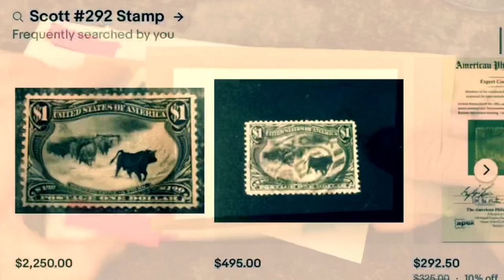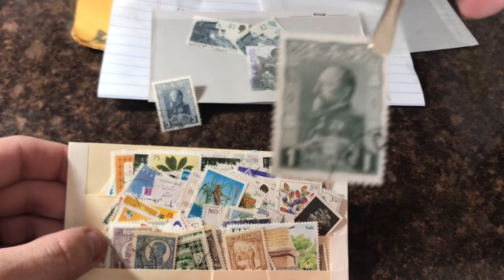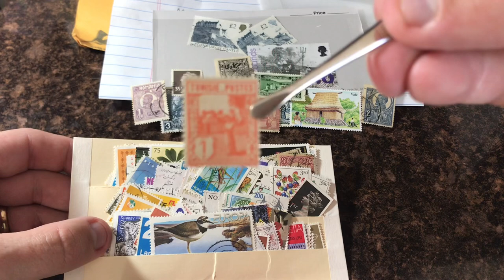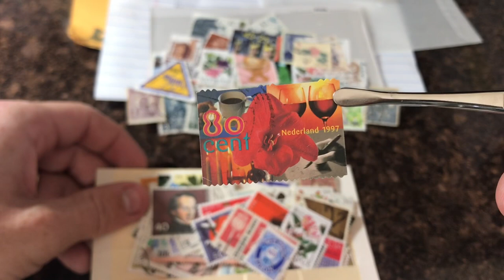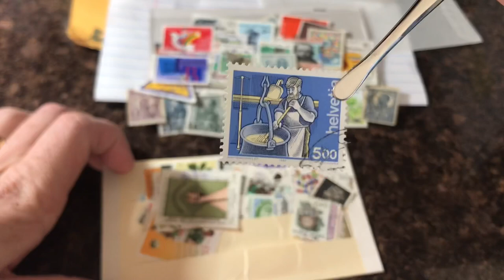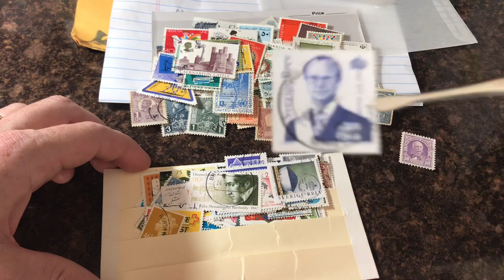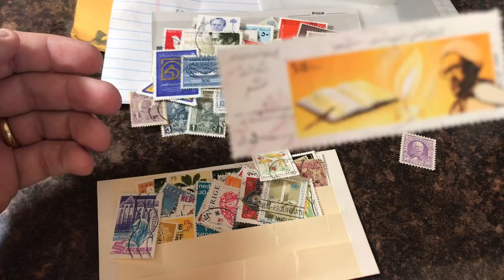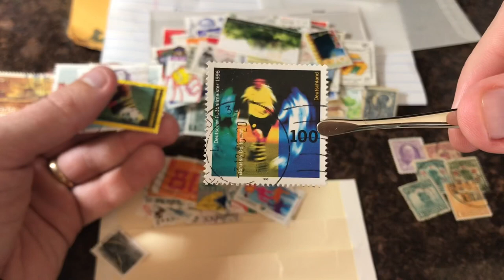Subscriber Grab Bag From Texas!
Exchange Grab Bags:

Mallard Stamps
1236 S Kings Cross
304